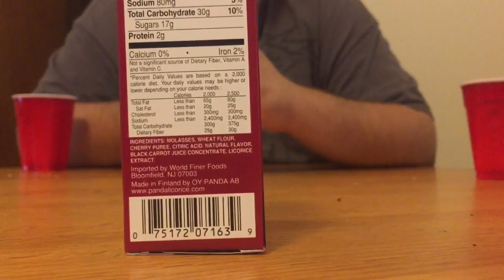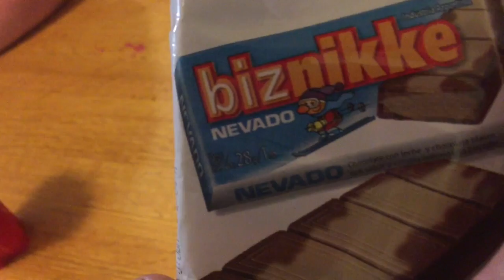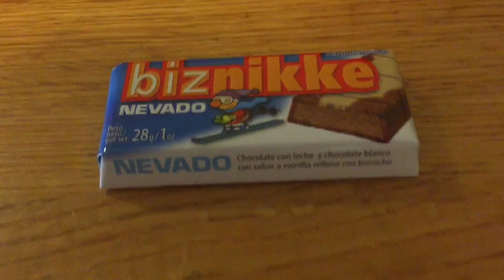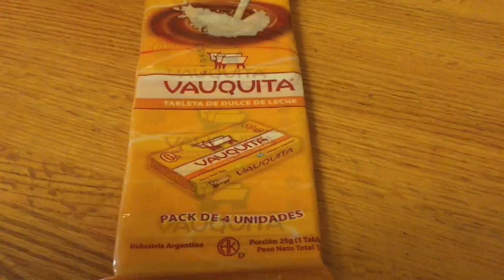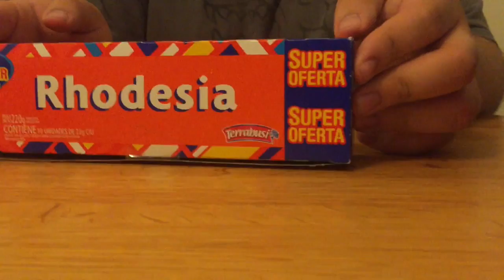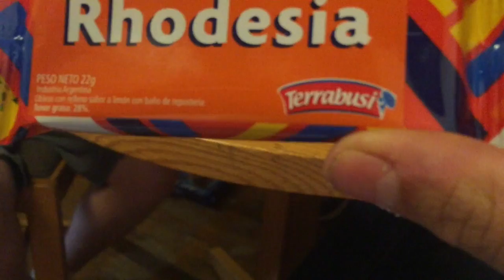Haul Review III; Double Feature: D'Agostino's & Argentina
In this episode, the boys taste a few products from the D’Agostino’s around the corner, which is no longer there. Then, in the second half, Tyler makes a fool of himself trying to interpret the language of his ancestors.